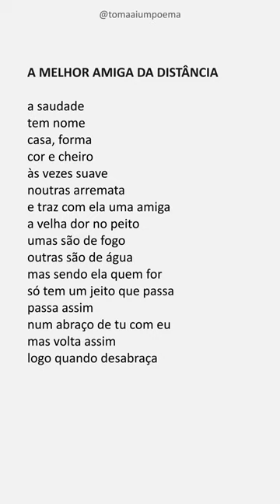Luciana Andradit: A Melhor Amiga da Distância | Primeira Aparição da Manhã (Toma Aí Um Poema, 2022)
“Primeira aparição da manhã” é uma seleção de poemas que compõem a primeira obra literária da escritora Luciana Andradito. Produzidos entre 2008 e 2022, os textos refletem a passagem do dia e os movimentos oscilantes, interiores e exteriores, criando nuances contrastantes entre luzes e sombras. Enveredam pela poesia visual, concreta, erótica, marginal e pelo cordel. Os poemas iluminam as angústias, dores, vazios e mistérios que envolvem a existência, tematizando sobre a inocência, o feminino, os relacionamentos, o obsceno, o escatológico e a metapoesia. Alguns partem da simplicidade e singularidade do cotidiano, outros de regionalismos do norte e nordeste brasileiro. A obra conta com belíssimas ilustrações de Andrey Tamarozzi, concebidas especialmente para o livro e, que ampliam os sentidos da poesia em imagens.

Luciana Andradito — A Melhor Amiga da Distância

a saudade
tem nome
casa, forma
cor e cheiro
às vezes suave
noutras arremata
e traz com ela uma amiga
a velha dor no peito
umas são de fogo
outras são de água
mas sendo ela quem for
só tem um jeito que passa
passa assim
num abraço de tu com eu
mas volta assim
logo quando desabraça

Use
Siga @tomaaiumpoema
Poema: O Chamado
Poeta: A Melhor Amiga da Distância
Voz: J